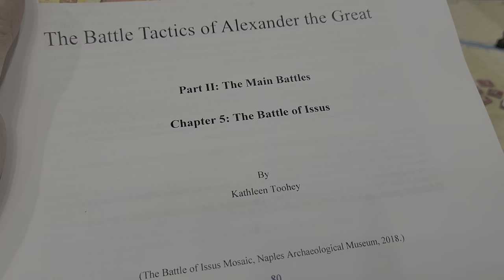Battle of Issus Overview